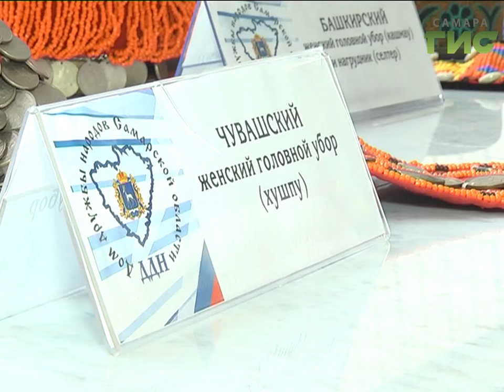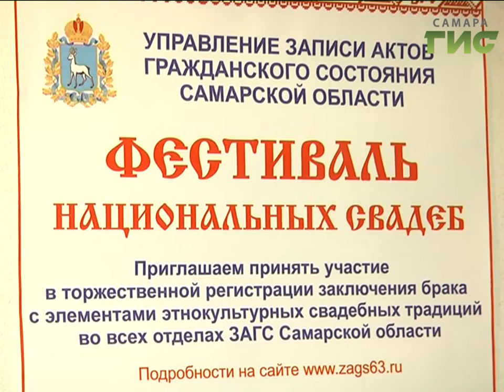На Фестивале национальных свадеб в Самаре расписались 8 пар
Женитьба с этническим колоритом . В Самаре прошёл Фестиваль национальных свадеб. Казахи, чуваши, татары, русские - более полутора сотен пар вступили в семейный союз по народным традициям. Каковы национальные обряды и как принято чествовать молодых?